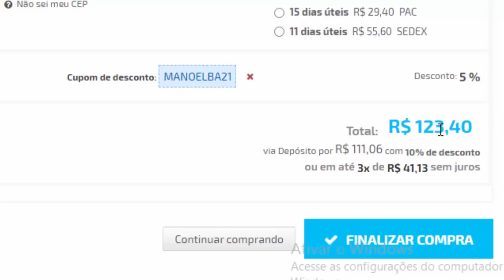🚨PES 2021 - VAZOU GAMEPLAY OFICIAL! VEJA TUDO QUE MUDOU !!!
ManooElba100k